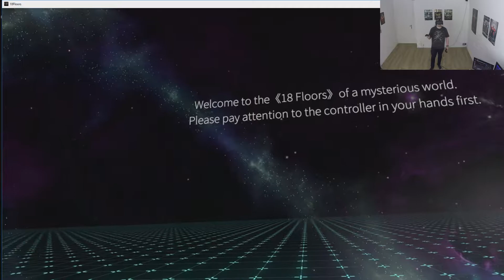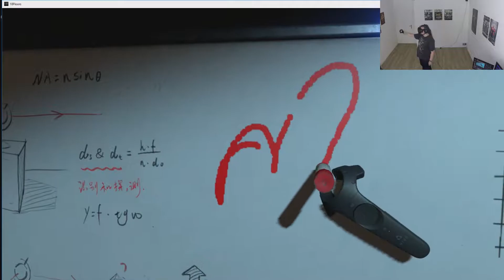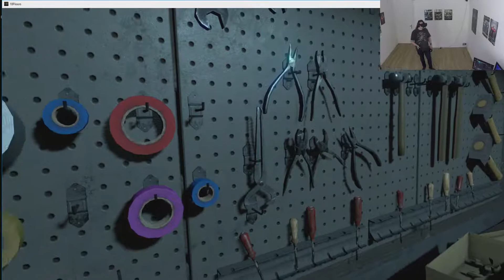VR Sunday: 18 Floors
Let's take a look at the first level of this interesting looking escape room game.

18 Floors is a VR experience combining room escape gameplay with puzzle elements. Players are transported to a mystic and foreboding space, where they must complete interconnected puzzle to escape each sealed room. The first episode of the game is comprised of two rooms.